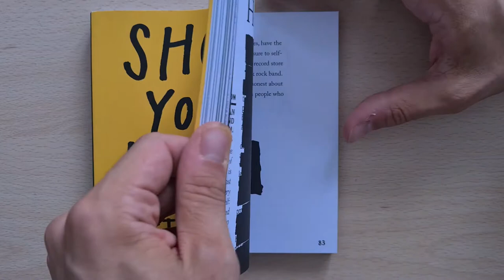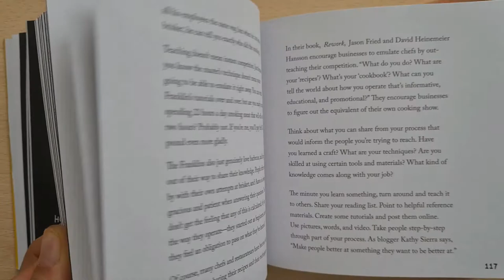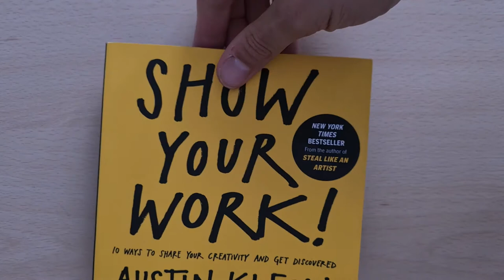Show Your Work! - Austin Kleon | Recensione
Recensione del libro Show Your Work di Austin Kleon.

Show Your Work su Amazon*

00:00 Intro
00:12 Panoramica
01:07 Cosa mi è piaciuto
02:00 Cosa non mi ha convinto
02:27 Conclusioni

CHI SONO:
Sono Michele, programmatore/sviluppatore/informatico/devops enthusiast di professione dal 2010. Creo video d'informatica e di produttività.

GET IN TOUCH:
Se vuoi contattarmi sarò contento di sentirti. Un tweet a @phenixita su Twitter è il modo più rapido per ottenere una risposta, di solito.